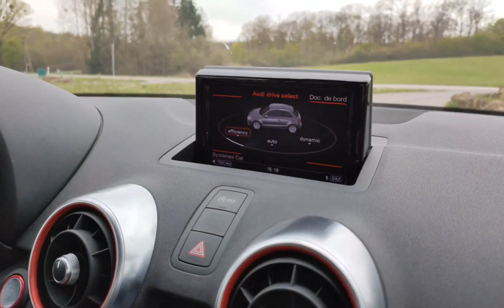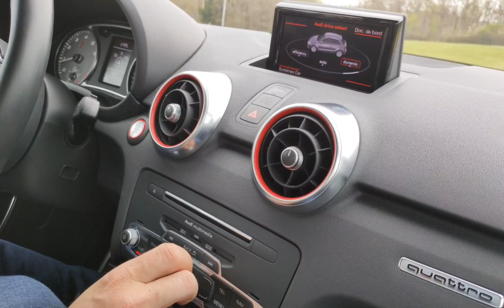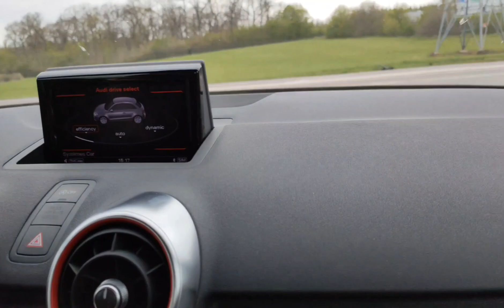Audi s1 Quattro en boîte meca surprenante 😈🔥💯🏁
Présentation + essais de la audi audi S1 💯🔥